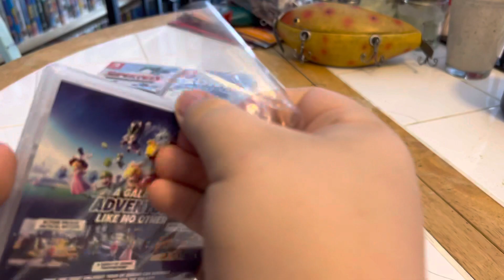Mario + Rabbids Sparks of Hope - Nintendo Switch Unboxing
Here is an unboxing of Mario + Rabbids Sparks of Hope on Nintendo Switch.